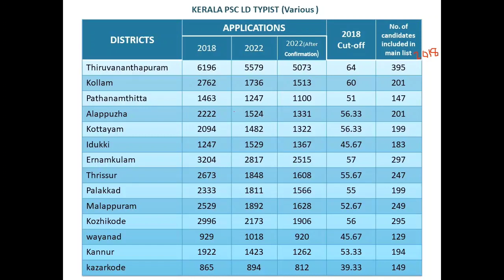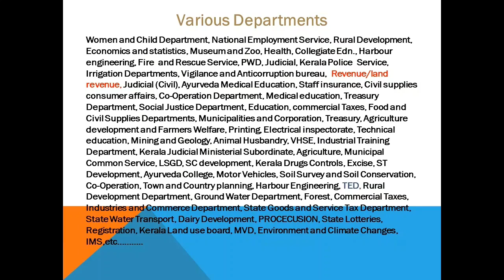Ld typist kerala psc,cutoff,candidates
LD Typist cut off predict yourself, Ld typist exam attended candidatea,ld typist various posts,ldtypist 2018 cut off,ld typist 2018 mainlist candidates,2023 ld typist candidates after confirmatuin